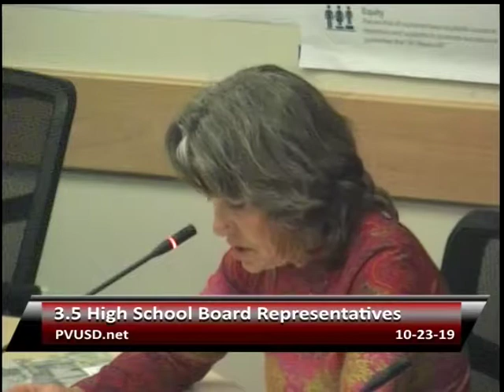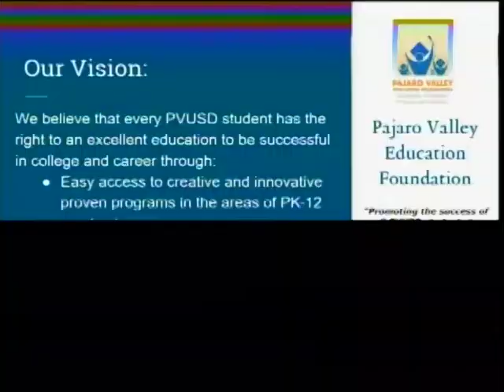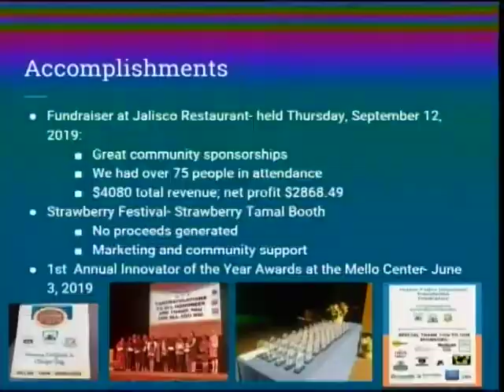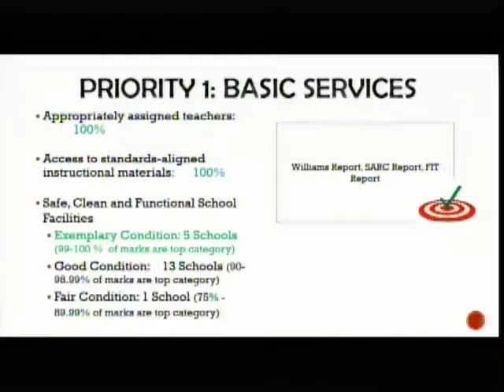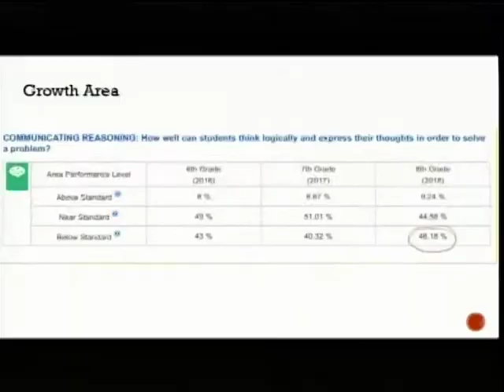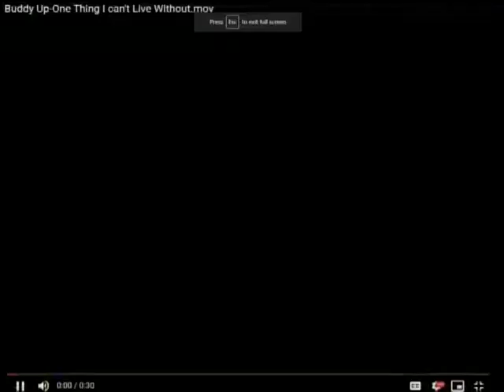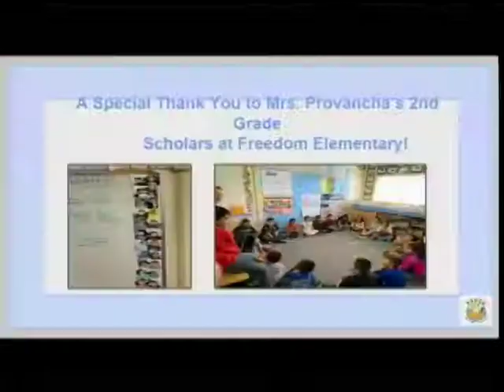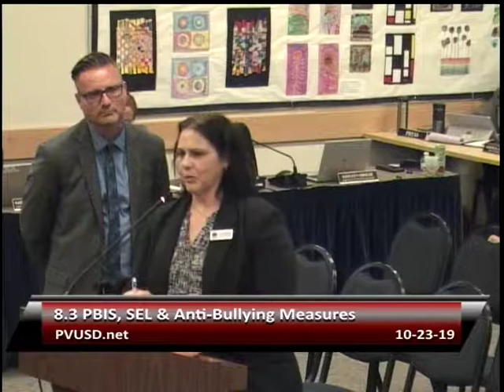Pajaro Valley Unified School District 10/23/19